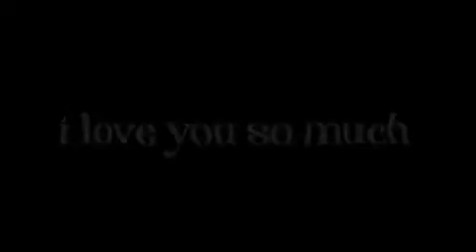for charlotte x 8 letters